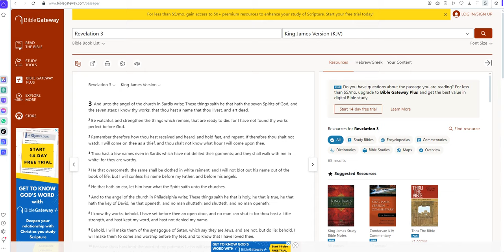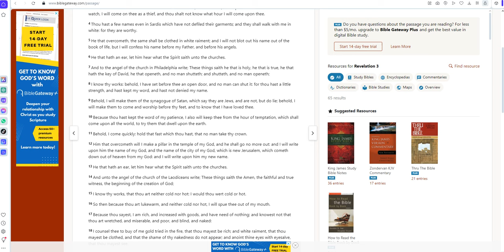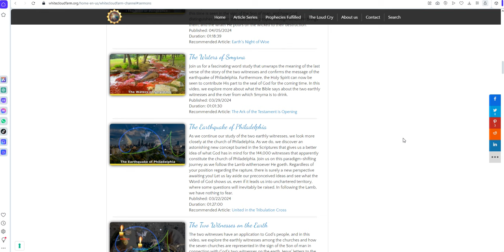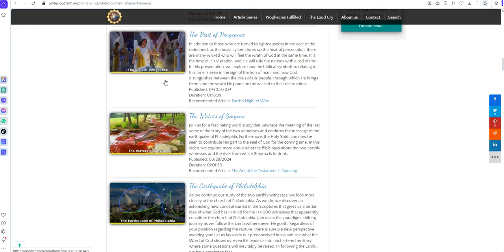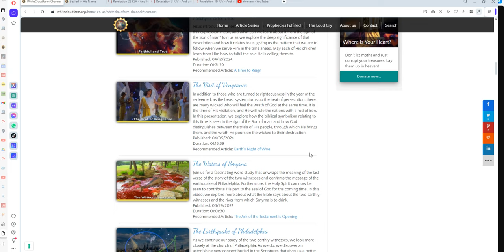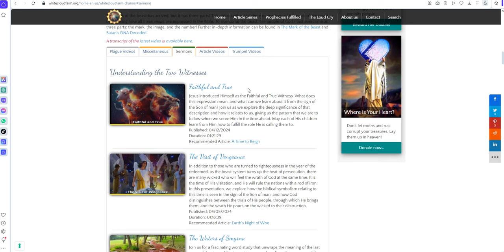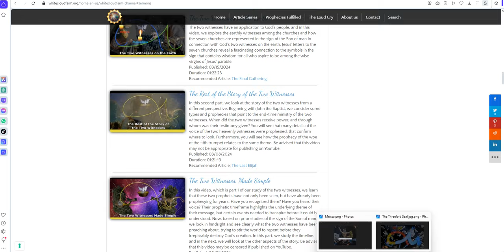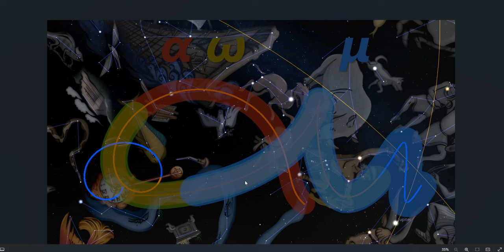The threefold seal of God in the heavens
The heavens are declaring the threefold seal of God. He is bidding His children to be ready and to proclaim to others the message of salvation, the good news of the gospel shown through the sign of the Son of man. Come and learn and then invite others to fill their lamps with the oil of the Spirit.

Join us in telegram to study more about the prophetic events taking place according to the time shown by God in the heavens: